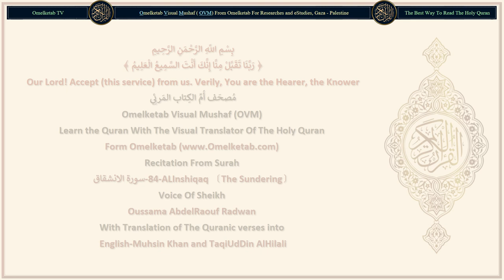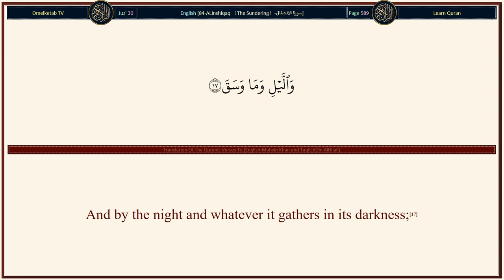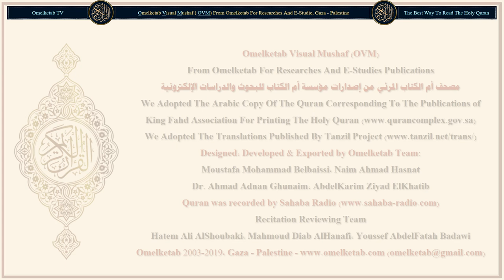84 ALInshiqaq 〔The Sundering〕 سورة الانشقاق English Muhsin Khan and TaqiUdDin AlHilali Radwan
84-ALInshiqaq 〔The Sundering〕-سورة الانشقاق-English-Muhsin Khan and TaqiUdDin AlHilali-Radwan... [When the heaven is split asunder,(1)And listens and obeys its Lord, and it must do so;(2)And when the earth is stretched forth,(3)And has cast out all that was in it and became empty,(4)And listens and obeys its Lord, and it must do so;(5)O man! Verily, you are returning towards your Lord with your deeds and actions (good or bad), a sure returning, so you will meet (i.e. the results of your deeds which you did).(6)Then, as for him who will be given his Record in his right hand,(7)He surely will receive an easy reckoning,(8)And will return to his family in joy!(9)But whosoever is given his Record behind his back,(10)He will invoke (his) destruction,(11)And shall enter a blazing Fire, and made to taste its burning.(12)Verily, he was among his people in joy!(13)Verily, he thought that he would never come back (to Us)!(14)Yes! Verily, his Lord has been ever beholding him!(15)So I swear by the afterglow of sunset;(16)And by the night and whatever it gathers in its darkness;(17)And by the moon when it is at the full,(18)You shall certainly travel from stage to stage (in this life and in the Hereafter).(19)What is the matter with them, that they believe not?(20)And when the Quran is recited to them, they fall not prostrate,(21)Nay, (on the contrary), those who disbelieve, belie (Prophet Muhammad (Peace be upon him) and whatever he brought, i.e. this Quran and Islamic Monotheism, etc.).(22)And Allah knows best what they gather (of good and bad deeds),(23)So announce to them a painful torment.(24)Save those who believe and do righteous good deeds, for them is a reward that will never come to an end (i.e. Paradise).(25)]

Surah Name: 84-ALInshiqaq 〔The Sundering〕-سورة الانشقاق